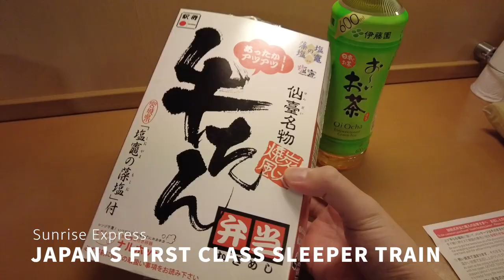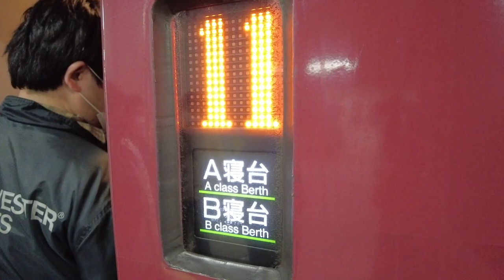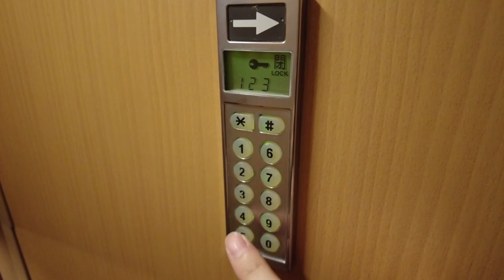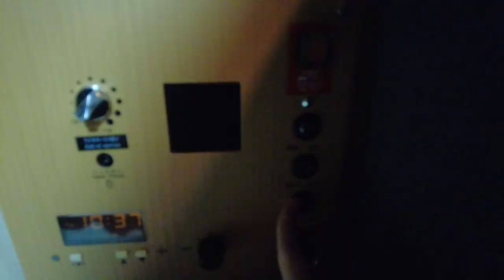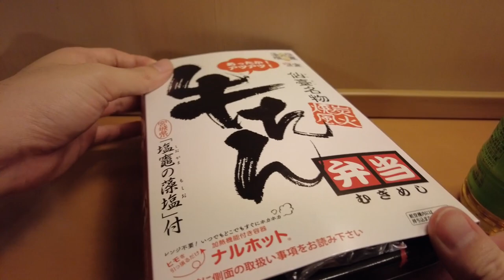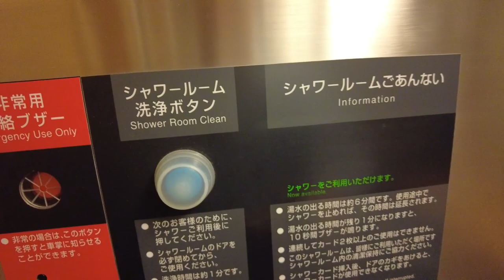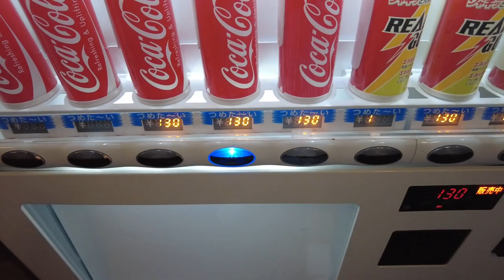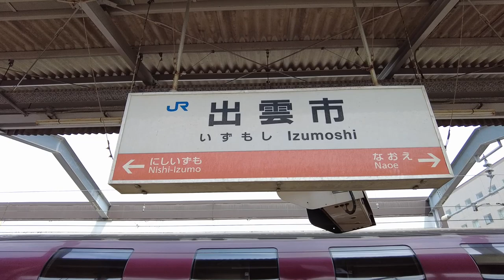Riding on Japan’s Overnight Sleeper Train First Class Private Room | Sunrise Express Tokyo - Izumo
This time, I will be taking the famous sleeper train "Sunrise Izumo", A sleeper single deluxe, for a 12-hour train trip from Tokyo to Izumo.

Price: 29,290JPY
Seat: Single Deluxe
Route: Tokyo Station to Izumo City Station
Travel time: about 12 hours
Comment: The view from the window is great!

00:00 Introduction
01:37 Exterior view of the train
02:22 Boarding the train
02:41 Room Tour
03:59 Departure
05:18 Lots of amenities
08:30 Dinner ("ekiben" boxed lunch)
09:59 In-train tour
11:23 Shower
13:51 Wake up
14:33 Train detachment
15:21 Breakfast
16:06 View from the window
17:04 Arrival

Cheapest Private Room on Japan's Overnight Sleeper Train 😴 12 Hour Trip from Tokyo 寝台特急サンライズ出雲 vlog

*Titles, descriptions, and subtitles are partially created automatically and may contain errors.
*The rates shown in the video may vary depending on the time of year and conditions.
*We make every effort to ensure that the information in the videos is as accurate as possible, but we cannot guarantee its accuracy.